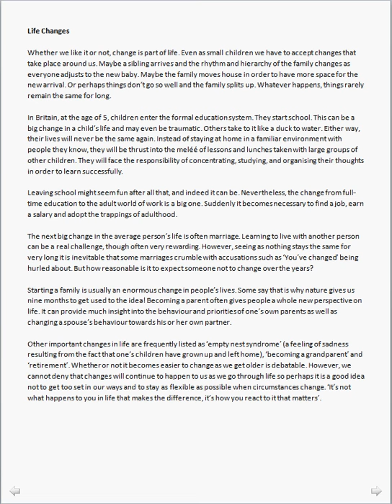PhobiasFast.avi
Phobias Reading from EnglishClub